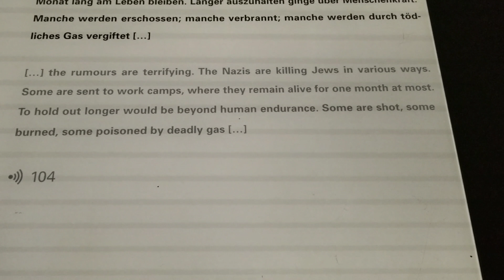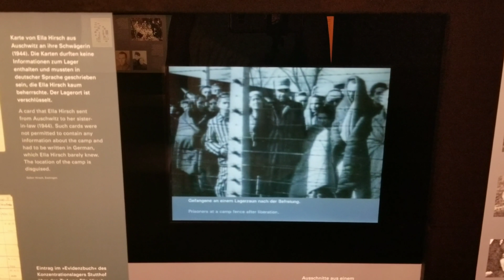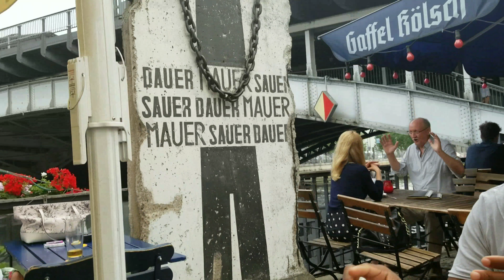Flight Attendant Life~Layover in Germany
Hello friends! In this vlog I have a 24 hour layover in Germany with my friend Alicia. Follow us as we visit a Holocaust Museum, Brandenburg Gate, and the Reichstag Building. Along the way we stop to have some German beer and food next to a piece of the Berlin wall. There's so much to see in this beautiful and historic country!